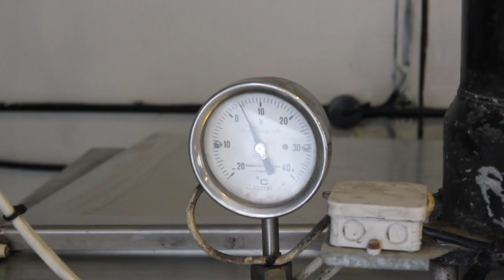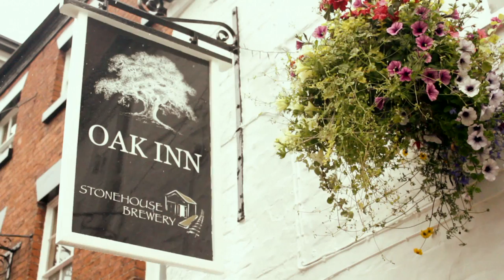Stonehouse Brewery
A video about Stonehouse Brewery. A family run, microbrewery situated on the Cambrian Railway Line, in Oswestry, Shropshire.

Filmed and produced by Surface Rush Media.